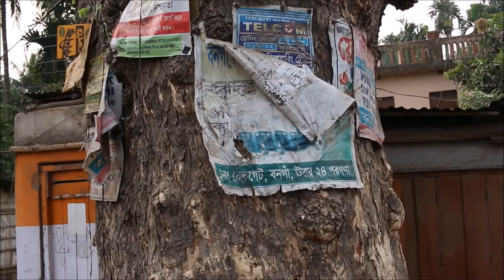Ritual_a performance art by Pandemonium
Ritual is a performance art designed and performed by Pandemonium at Jessore Road (near 35 no. National highway, Bongaon, West
Bengal) on 9th April, 2017. This performance is solely based on the intense relationship between humans and trees. We the humans always perform few rituals after the death of our relatives. Keeping that on mind we performed 'Ritual' on the deaths of our beloved trees too and try to make people realise that only we can keep the trees alive as the trees have kept us alive ages after ages. This video is to show our condemn against this brutality of killing the trees in the name of advancement.